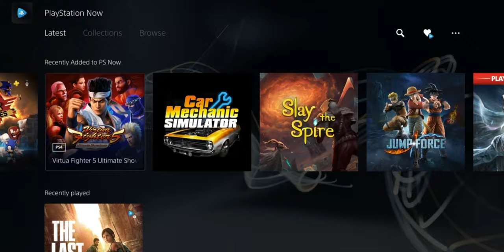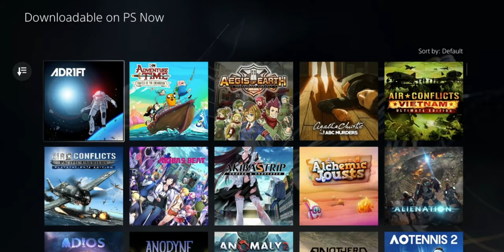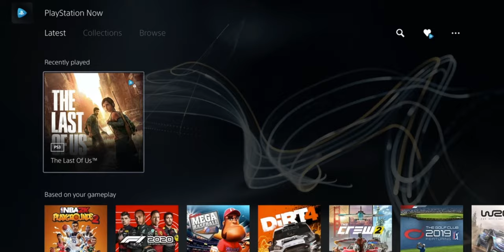Can Playstation Now compete with Gampass?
When it comes to streaming services it seems that everyone has something to offer. the real question is, which one really is the better option? Is it all personal preference or is there really a winner?

Main Camera
Studio Lens (Everything Lens...)
Carbon Fiber Tripod
Budget Studio Lights
Not so Budget Lights
SUPER BIG DIFFUSER For a not so Budget Light

STREAMING GEAR:
Gaming Monitor
Game Capture Card
HDMI Capture Card
Audio Interface/ Recorder